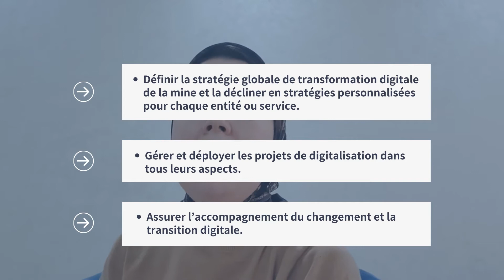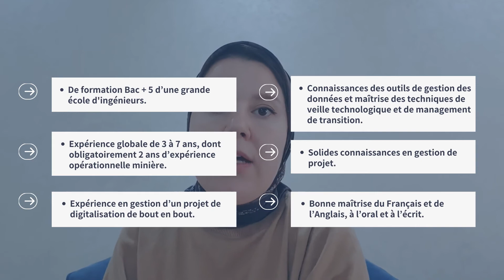Novancy One | Chef de Projet Digitalisation Mine | Ref.001913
📢 Nada est à la recherche d'un Chef de Projet Digitalisation Mine | Ref.001913 | Détails